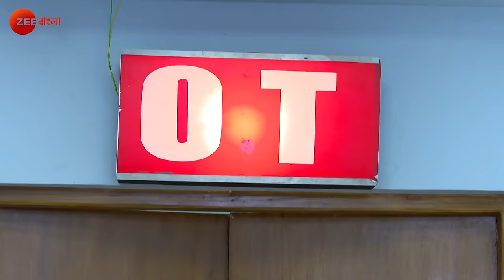Krishnakoli - Ep - 1192 - Full Episode - Tiyasha Roy, Rimjhim Mitra - Zee Bangla